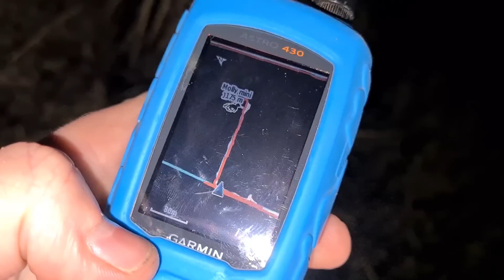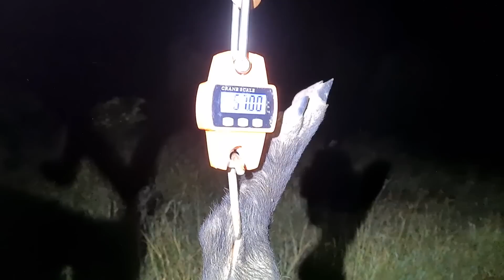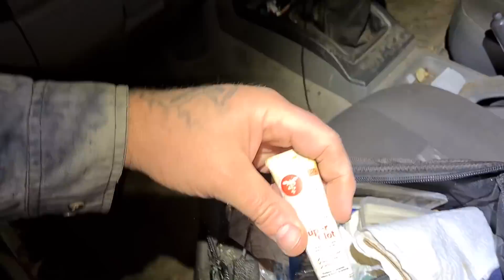Hard nights hunt with Olight Warrior X3 Kit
Origin boar number 2 - hard night blocking up pigs. Have a gander and see how we do it.

"Catch 'Em In Cane, Catch 'Em Anywhere".
For more hunting, trapping and feral pig control information visit our